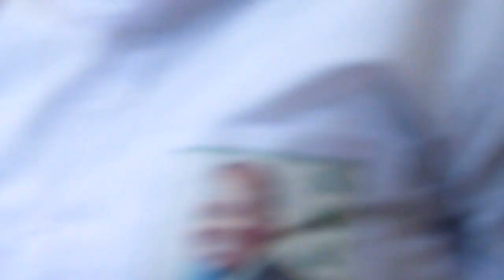Spécial 04 août - UJKi/Stuttgart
Journée de la jeunesse kimbanguste